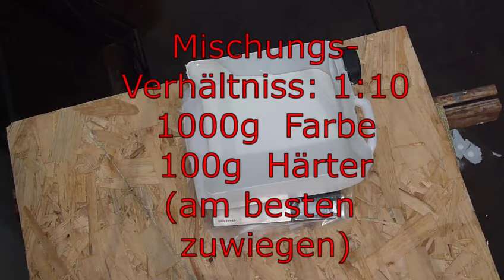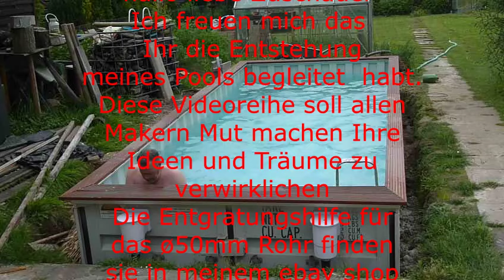Part 3 of 3 build you shipping container pool lower 5000€